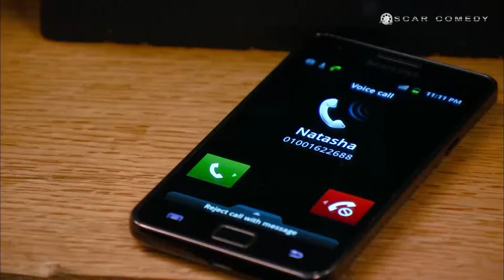هتموت ضحك لما تكتشف ان امك فى عريس متقدملها " طب جوزي ابنك الاول " 🤣🤣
بطولة : هشام ماجد – شيكو - احمد فهمي - صلاح عبدالله
تاليف : هشام ماجد – شيكو - احمد فهمي - صلاح عبدالله – ولاء شريف
اخراج : شادي علي
انتاج : اوسكار للتسجيلات الفنية – افلام محمد فوزي